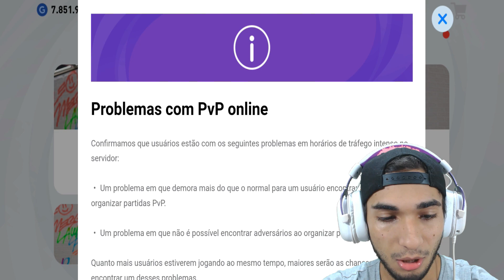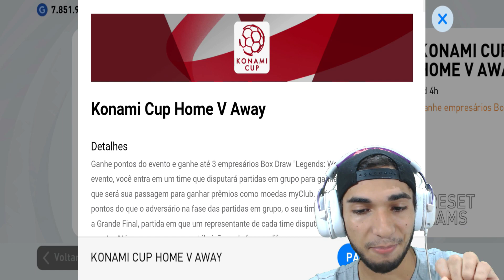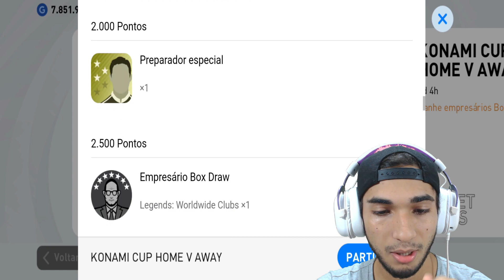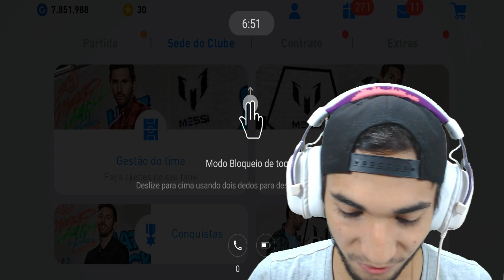Abra 6x grátis na box de Legend, Destaques do Brasileirão e Davies Iconic Pes 21 Mobile